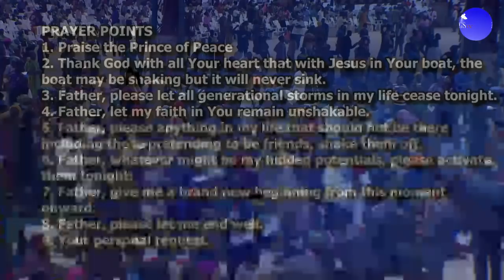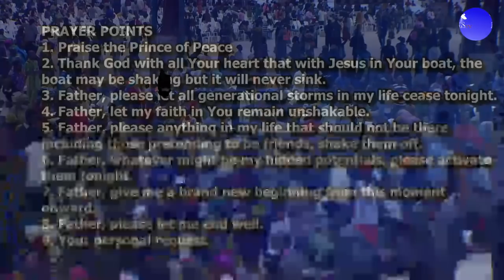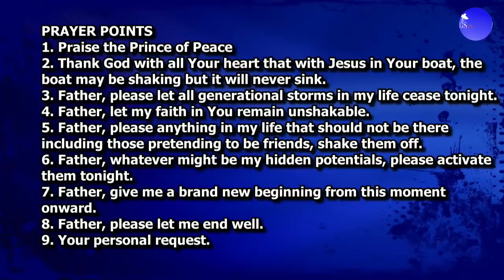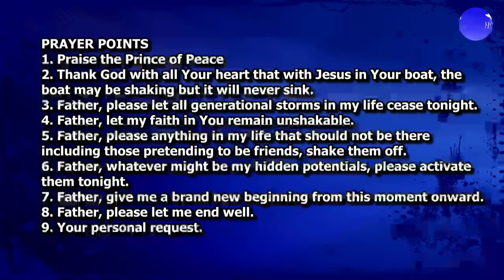PASTOR E.A ADEBOYE SERMON - GOD BLESS YOU 6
You are watching RCCG JUNE 2021 HOLY GHOST SERVICE GodblessYou​6 PeacebeStill​ RCCGHolyghostservice​ PastorEAAdeboye​ RCCGHolyGhostService2020​
YOU CAN ALSO WATCH THE PROGRAMME FROM THESE - For Our Online Resources
CONVENTION APP: